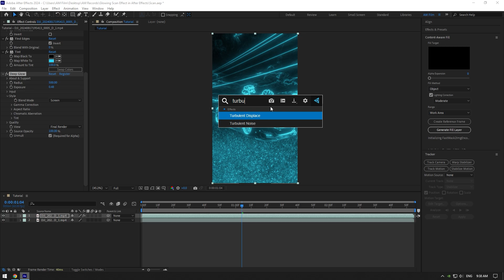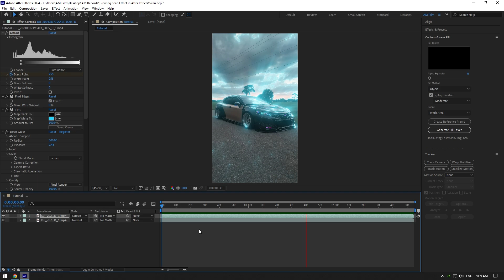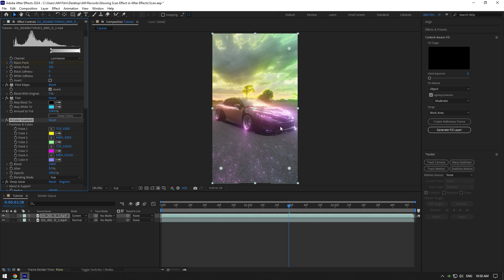Colorful Glowing Scan Effect in After Effects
In this tutorial I will show you how to make a colorful glowing scan effect in Adobe After Effects

and save 10%

CPU: i5-12400F
GPU: GeForce RTX3050 VENTUS 8GB
RAM: Kingston FURY Beast 32GB